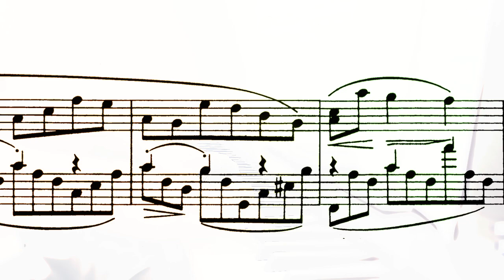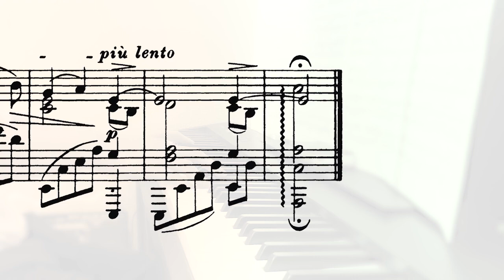Me playing Brahms op. 118 no. 2 Intermezzo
Dedicated to clara schumann, this was recorded with a Roland FP-30 through Garritan CFX Lite.